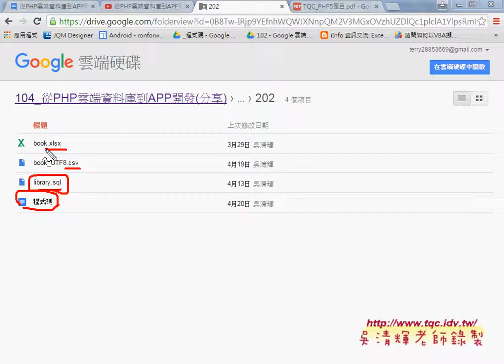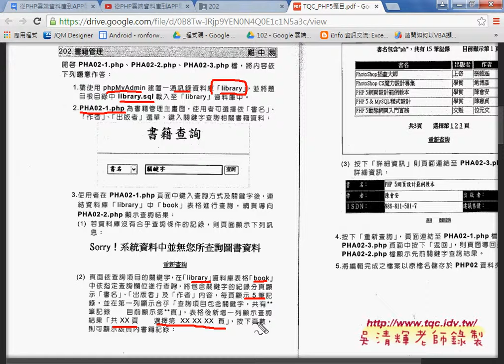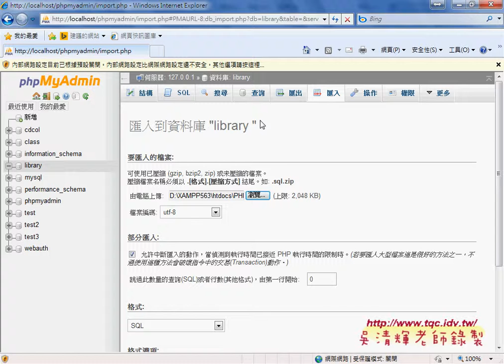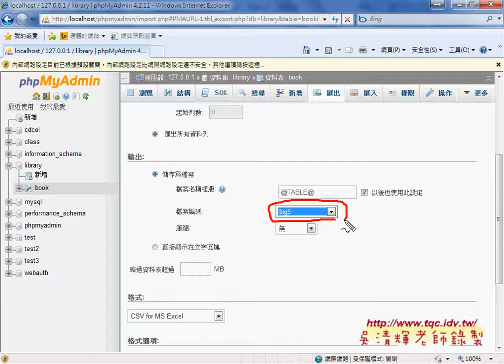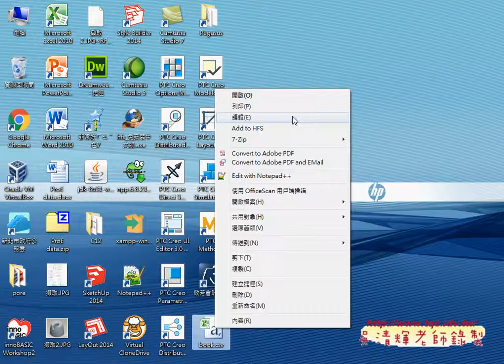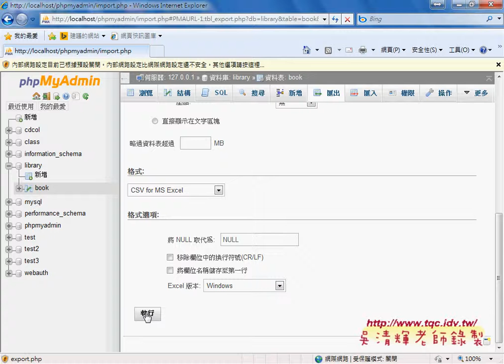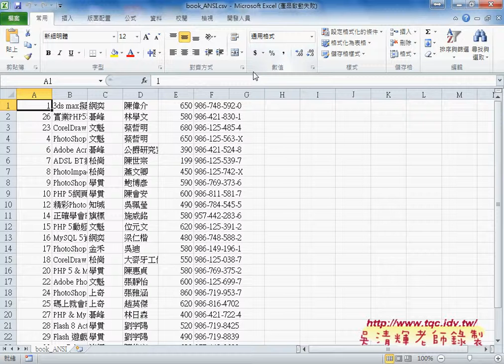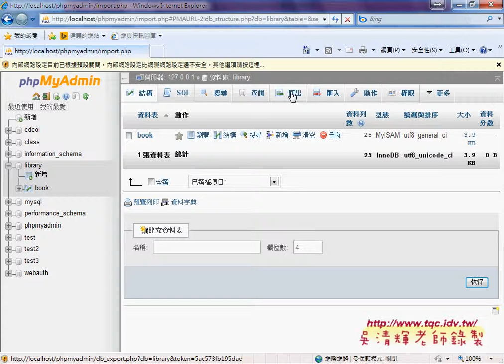如何將MYSQL匯出EXCEL檔無亂碼